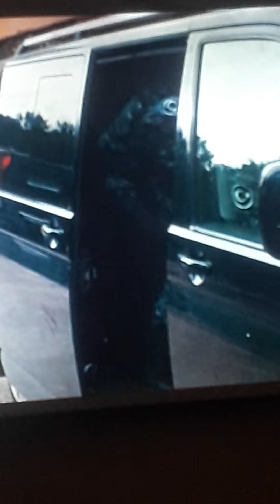kurtlar vadisi timoru kurtarıyorlar yasin komutan